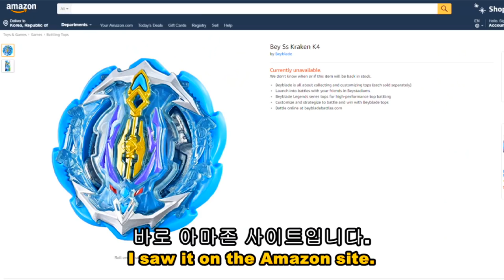베이블레이드 버스트 초제트 랜부13 레어템 크라켄 출시 정보 인줄 알았어요 아마존 공개 랜덤부스터 Vol.13 B-130 신제품 인기 추천 초Z 초제츠 장난감 애니메이션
유명한 해외 사이트 아마존 에서 깜짝 놀랄 만한 제품을
봤어요. 바로 우리가 그토록 궁금해 하던 크라켄.!!!
랜부 13의 레어 아이템인 크라켄이 아마존에 정보가
공개가 됐습니다.
아직 판매는 안되는 것 같은데요.
궁금한 점이 랜덤부스터가 아니라 그냥 부스터로
출시가 된다는 점입니다.
해외에는 이렇게 출시가 되는 것이 아닌가
그러면 우리나라 한국출시도 랜덤부스터가
아니라 그냥 부스터로 출시가 될까요?
그러면 너무 좋겠습니다.^^
그리고 아마존에 공개된 이 제품이
실제 랜부13의 레어템인지도 100 퍼센트 확신이
들지도 않습니다. 단지 이름이 똑같다는 점
여러분들의 의견을 댓글로 적어주세요~^^

강산, 아이가(서아진), 후부키(설풍), 란지로(호익), 루이, 스오우,
수오, 호우이,오 호이, 오휘, 휘, 파이, 리반 바노, 라반 바노,
쟝 보가드, 슈, 프리, 카일 하킴, 하칸, 잔, 잔 보가드, 하츠
카운트 나이트, 이델
사용하는 위닝 발키리,제트 아킬레스,엠퍼러 호르네우스
(엠퍼러 포르네우스), 크래시 라그나로크, 크래쉬 라그나로크,
블러디 롱기누스,헬 샐러맨더, 셀러맨더, 살라만더, 살라만다,
헬 살라맨더, 아처 헤라클래스, 아처 헤라클레스,
리바이브 피닉스, 바이스 레오파드, 해저드 케르베우스,
해자드 케르베우스, 버스터 엑스칼리버, 가이스트 파브닐,
데스 하데스, 데드 하데스, 울트라 Z 트리플 부스터 세트,
초Z 트리플 부스터 세트, 오리하르콘.Ω.Ω, 초Z 스프리건
롱베이 런처 L 세트, 익스텐드 플러스 칩, 랜덤부스터12,
랜덤부스터 Vol.12 , 랜부12, 초제트 발키리, 초Z 발키리
초Z 무쌍 베이 스타디움, 초Z 개조 세트, 오브 이지스, 랜부13,
아폴로스, 아르테미스, 듀오 이클립스, 초제트 이클립스, 크라켄,
랜덤부스터 Vol.13
B-104, B-105, B-106, B-107, B-110, B-111, B-113, B-115, B-117,
B-118, B-119, BG-9, B-120, B-121, B-122, B-123, B-124, B-125
B-126, B-127, B-128, B-130

리얼, 실제, 현실, 재연, 재현, RAMV, Anime, Animation, Reality, Real,
현실화,사실,사실판,주인공,버프,기믹,진화,Evolution,Gimmick,Leaked
무료,나눔,드림,선물,상품,이벤트,최저가,저렴,한국판,한국출시,국내출시,
최초, 세계최초, 국민동생, 국민남동생, 국민형제, 국민남친, 장난감이벤트

씨유, CU, 지에스25, GS25, 세블 일레븐, 7 Eleven, 미니스톱,
Ministop, 이마트24, 롯데마트, 토이저러스, 홈플러스, 이마트
토이박사,장난감할인매장,광교, 아브뉴프랑, 롯데 백화점, 롯데몰

バスターエクスカリバー
リヴァイブフェニックス
ブラッディロンギヌス
ゼットアキレス
ウイニングヴァルキリー
スプリガンレクイエム
エンペラーフォルネウス
ヴァイスレオパルド
アーチャーヘラクレス
ヘルサラマンダー
クラッシュラグナルク
ランダムブースター
超Zトリプルブースターセット
リヴァイブフェニックス.10.Fr
バスターエクスカリバー.1'.Sw
ガイストファブニル.8'.Ab
超Ƶ無双ベイスタジアム
超Ƶヴァルキリー.Z.Ev
超Ƶ改造セット
超Ƶスプリガン
オーブイージス
ランダムブースターVol.12 デッドハデス.11T.Z'